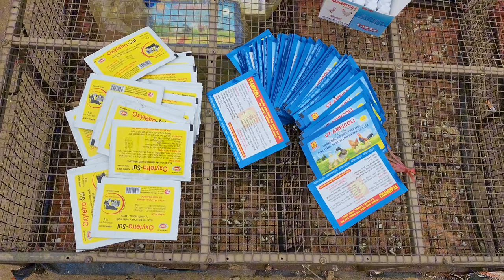single mother - orphan, came home from work, met her cruel ex-husband, pushed her down a stream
Thank  you everyone for visiting and watching videos supporting my YouTube channel
Wishing you and your family a happy and joyful new day
love everyone